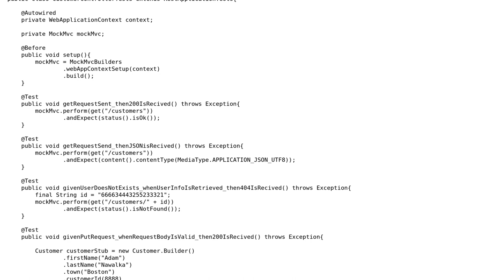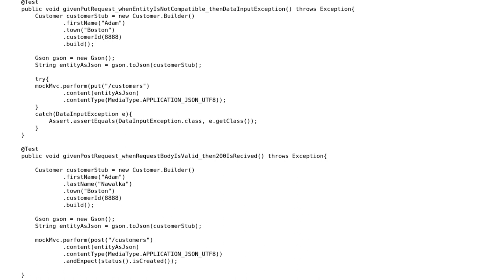Code Review: Testing controller class using mockito mvc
With thanks & praise to God, and with thanks to the many people who have made this project possible! | Content (except music & images) licensed under CC BY-SA | Music | Images & others | With thanks to user Joe C user filemonczyk user 200_success and the Stack Exchange Network Trademarks are property of their respective owners. You are responsible for your own actions.